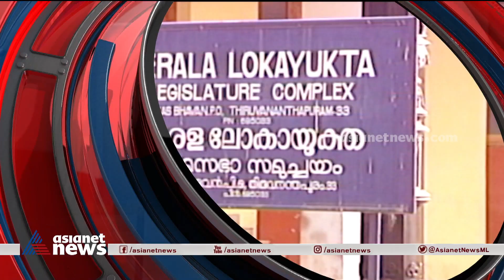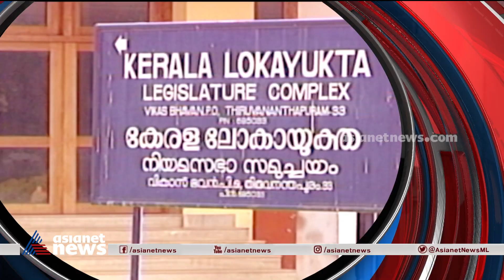ലോകായുക്ത വന്ധീകരിക്കപ്പെടുമ്പോൾ | Lokayukta Kerala Government | News Hour 25 JAN 2021